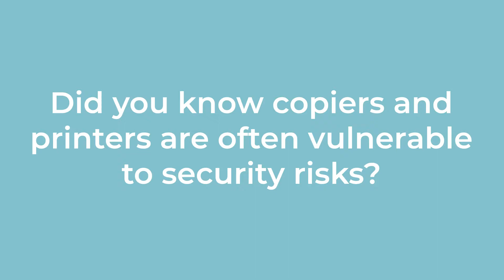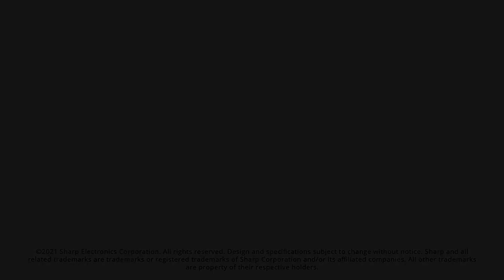Secure Your Print Environment - Managed Print Services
The importance of network security is generally understood, but what about print security? Did you know copiers and printers are often vulnerable to security risks? In the second half of 2020 alone, two-thirds of organizations experienced data losses due to unsecured printing environments.